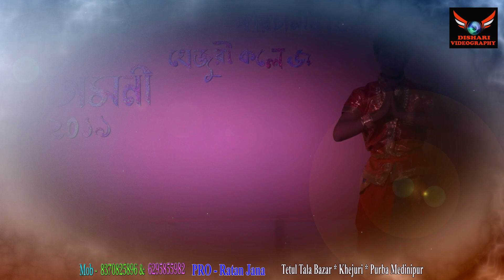খেজুরী কলেজ আগমনী উৎসব (মহিষাসুর মর্দিনী )